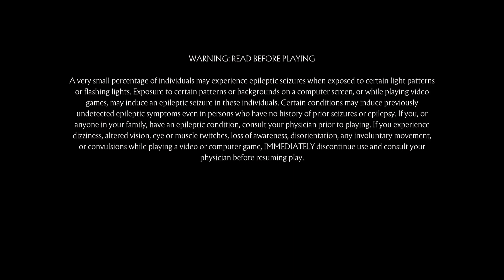Mortal Kombat 11 TOWERS OF OF TIME Made Me RAGE!